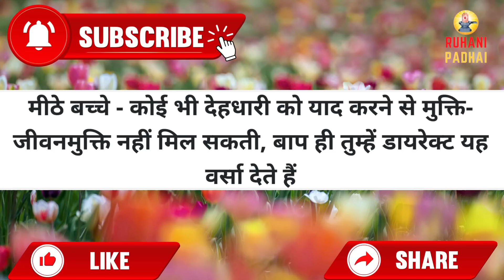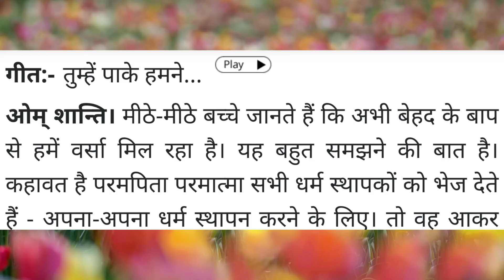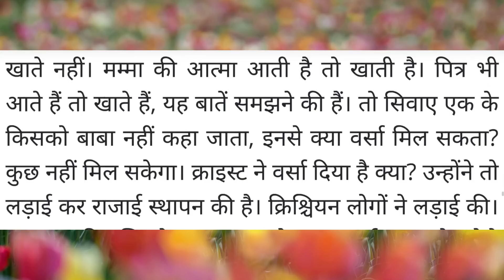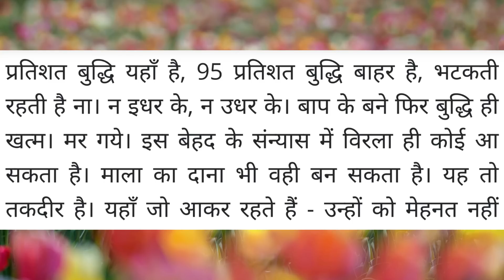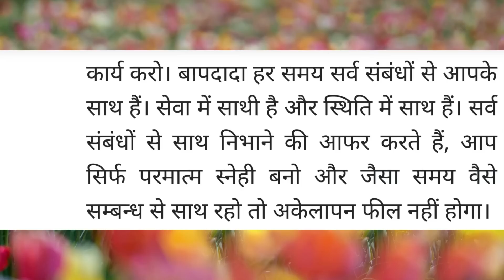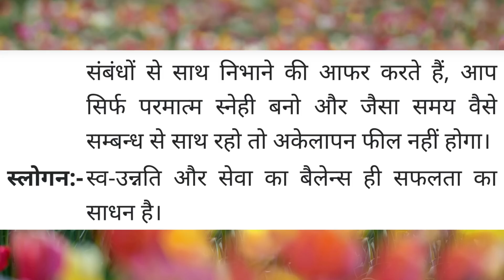Aaj ki Murli /16 November 2022 / आज की मुरली 16-11-2022 | Daily Murli / Today murli / aaj ki murali